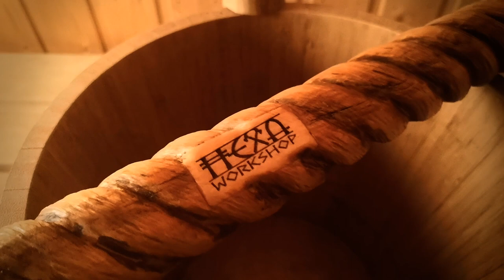🛠️ How to make rope ladle for sauna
In this video i'll make a sauna ladle with a rope handle.
ammatti tason työkalut- ja vaatteet. /
Online store sells professional level tools and workwear.
Työkalut ammatti- ja harrastuskäyttöön netistä!  /
Tools for professional- and hobby use
 and more...